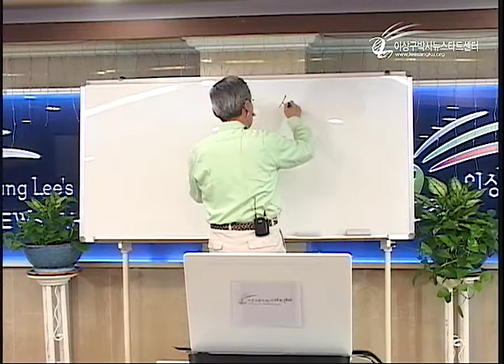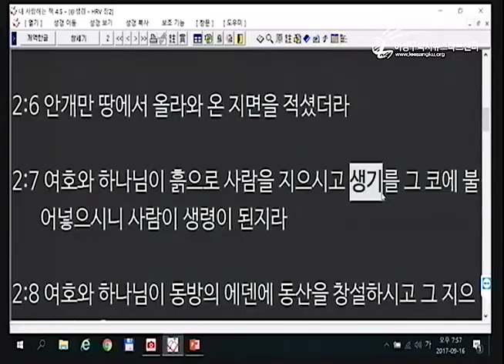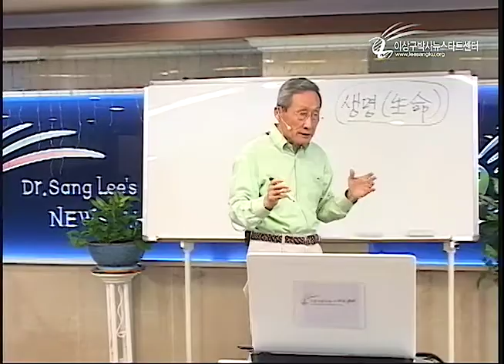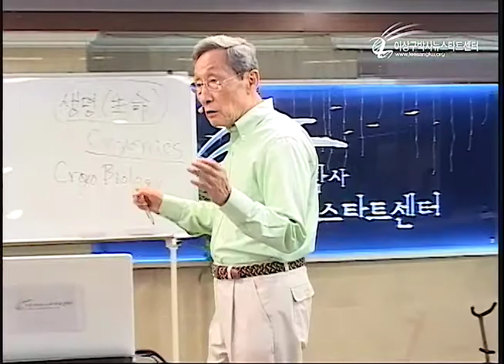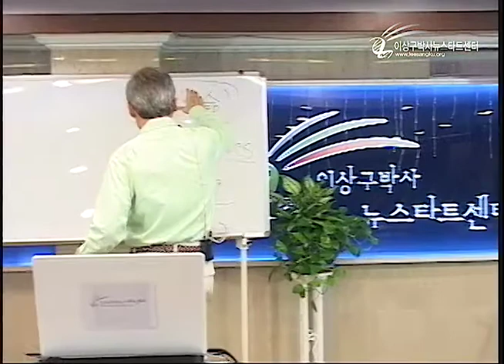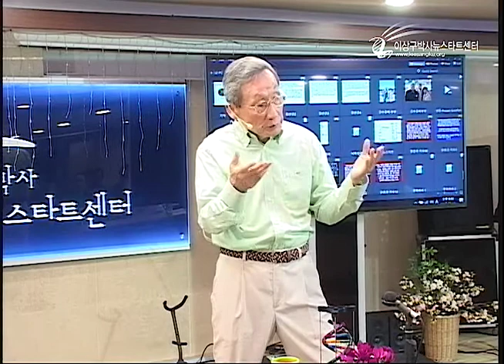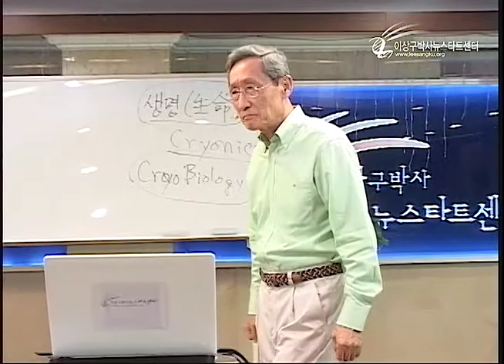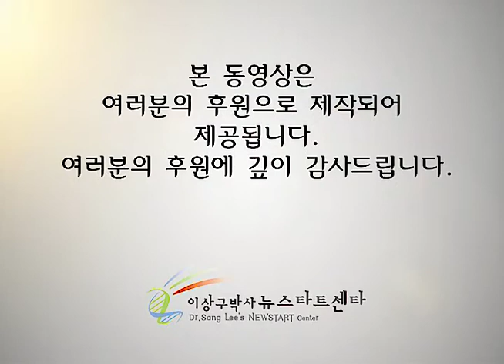R208-09 생명과 기본여건